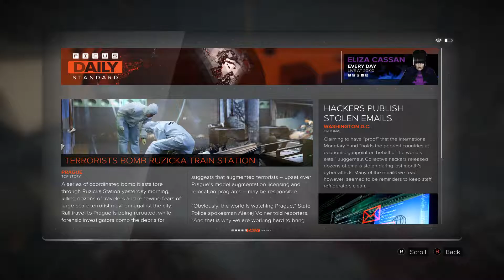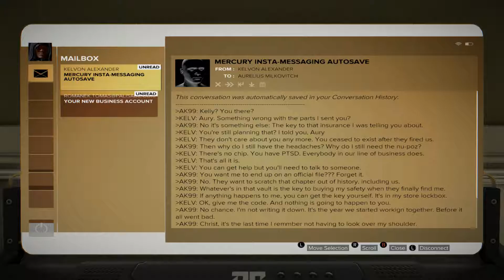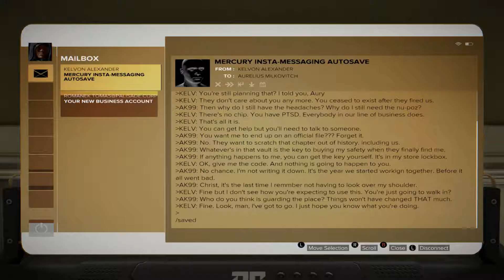(Deus Ex: Mankind Divided) Part 3: Neon Death (Commentary)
After getting his systems in order. Ajay sets about continuing his investigation into the drug called neon thats been flooding the streets of prague and taking lives.